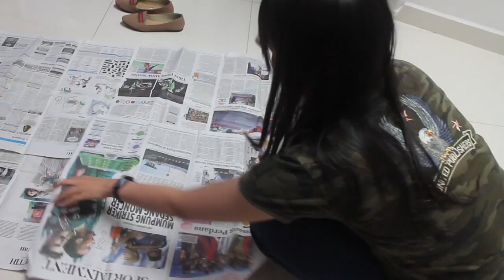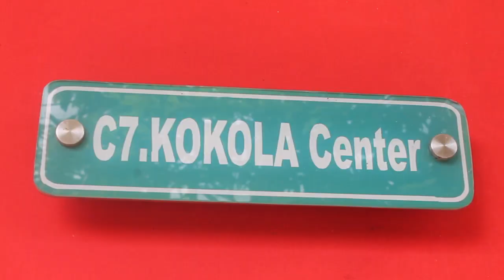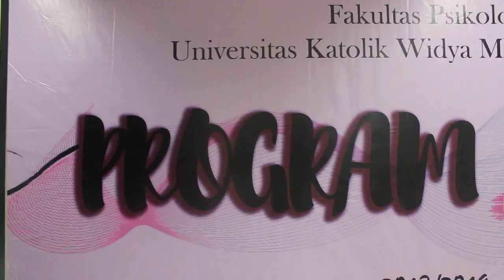SADARI 2018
Masih pada ingat kegiatan program SADARI gak?? Atau ada yang belum tahu nih kegiatannya ngapain aja???

Yukk segera cek video SADARI 2018.